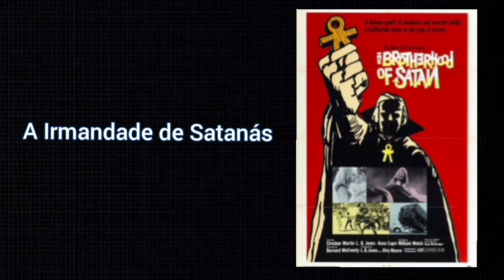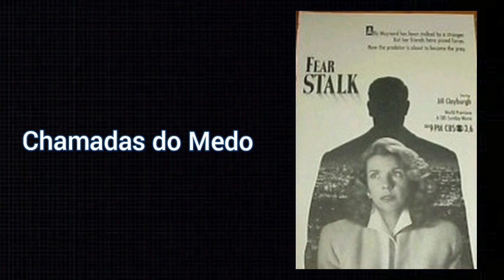Lista de Filmes do Cine Trash e do Cine Sinistro.